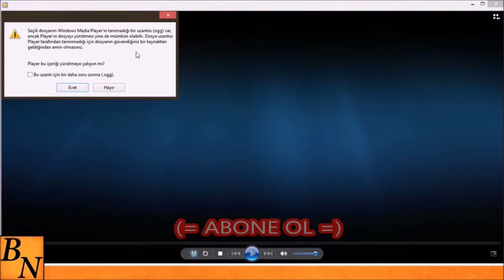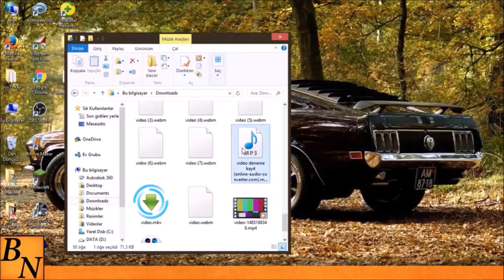Farklı Bir Ses Kaydını Mp3 Yapma (Programsız)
Farklı Bir Ses Kaydını Mp3 Yapmayı Öğrettim. Umarım  Beğenmişsinizdir.
Merhaba bugün sizler Zayıf Bilgisayarlların Kaldırabileceği 5 Oyun'u derledim.